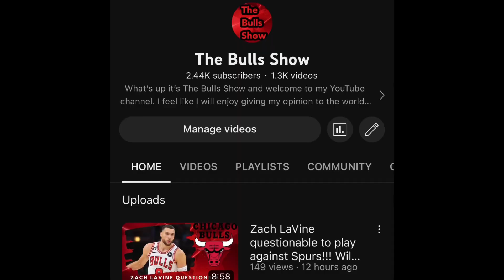Chicago Bulls vs San Antonio Spurs Game Reaction!!! Bulls suffer a tough loss against the Spurs!!!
Bulls Nation, today we will be discussing the Chicago Bulls game today against the San Antonio Spurs in which we walked into the game confident but we suffered a tough loss.

Shoutout to DeMar on reaching a great milestone. Excited to see just how much more he can bring to the table with the Bulls!!!